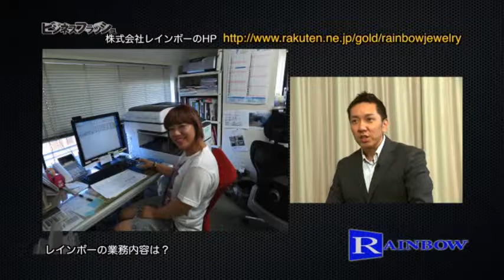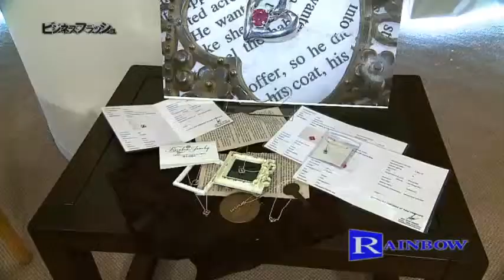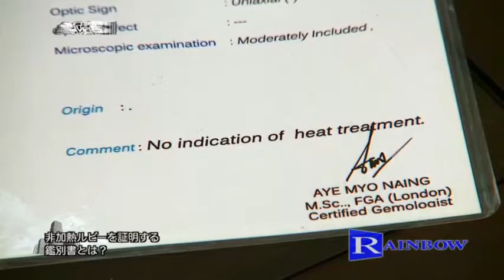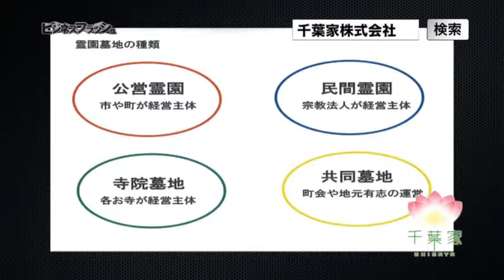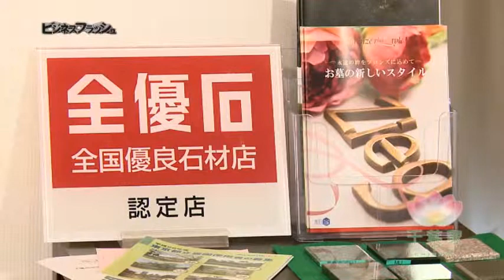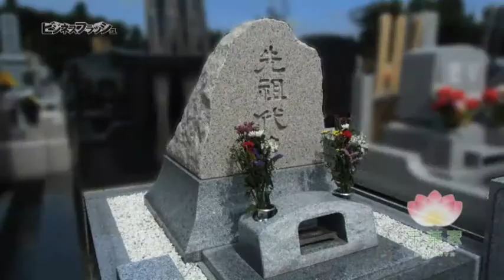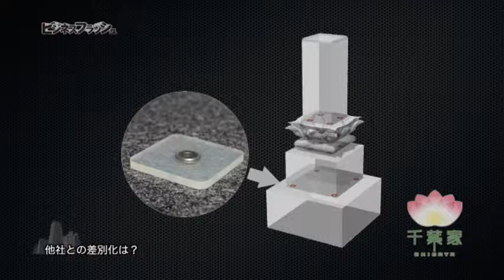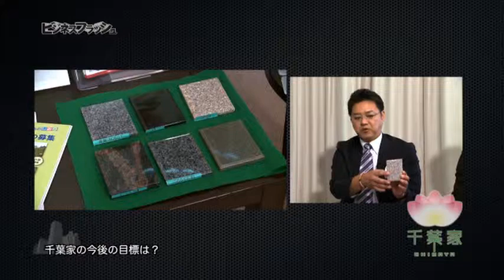『ビジネスフラッシュ』#070（2014/9/13放送分）【チバテレ公式】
『ビジネスフラッシュ～企業が輝くとき～』 絶賛放送中！！
チバテレ （毎週土曜日 10：30～）
企業の生き様に視点をあてる、本格派ビジネス番組です。

【#070（2014/9/13放送分）】
株式会社レインボー　代表取締役　豊田英之さん
千葉家株式会社　千葉石材　代表取締役社長　錦織弘武さん
　　　　　　　　　　　　　　　　　　　営業担当　新倉岳さん

出演：松木安太郎　さとう珠緒　司保美誠一郎